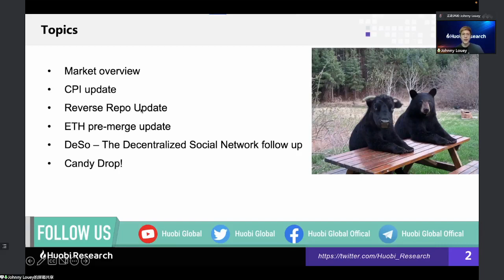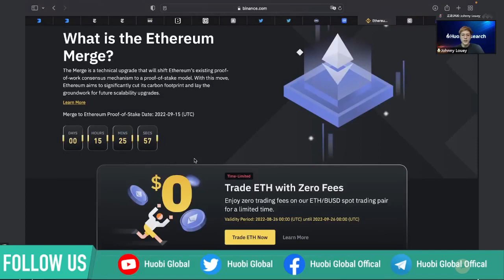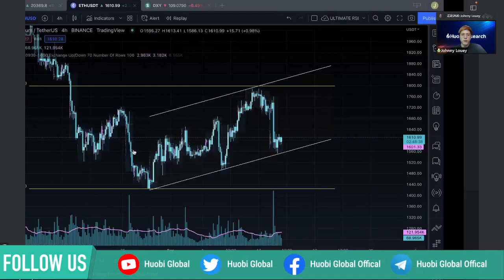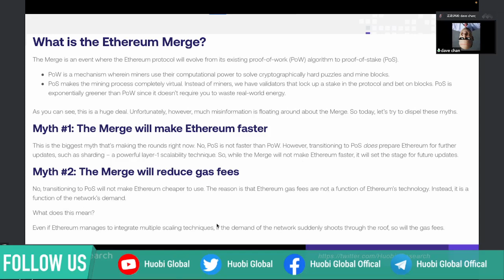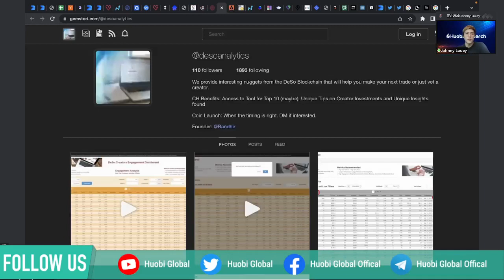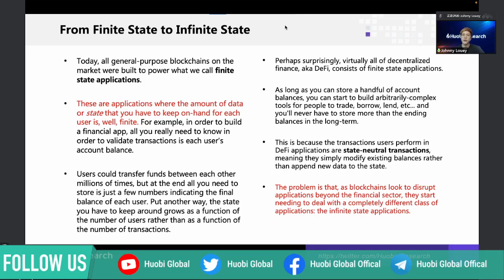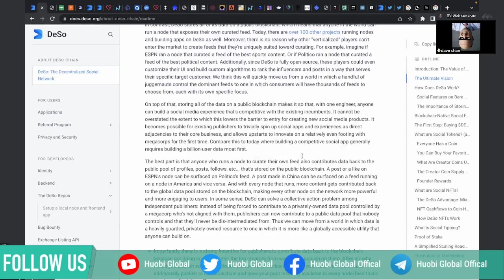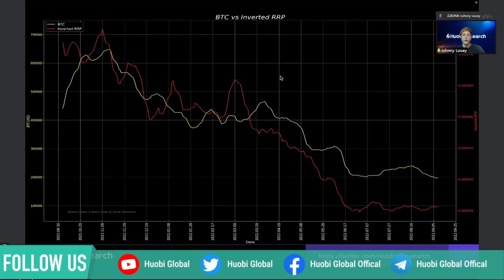ETH pre-merge update, Why you should know DeSo?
Huobi Research Weekly Market Chat Episode 19 will have a disscussion about ETH pre-merge update and why you should know DeSo?